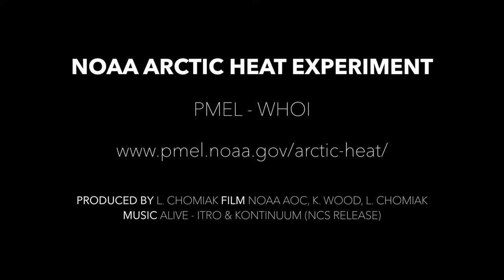Arctic Oceanography from the Sky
The Arctic Heat Open Science Project deployed a series of experimental floats and other instruments from a specially-outfitted NOAA Twin Otter aircraft in June 2016. Read more about each instrument shown in the video below.

ALAMO = Air Launched Autonomous Micro Observer
Launched from an aircraft, ALAMO floats are programmed to complete four or more profiles daily, generally recording depth, temperature, salinity, and position. Four floats were deployed in the June 2016 deployment period; two in the Chukchi Sea and two in the Beaufort Sea.

Along with the experimental ALAMO floats a number of traditional atmospheric and oceanographic probes were launched from the NOAA Twin Otter for the first time:

AXBT = Aircraft Expendable Bathythermograph
An oceanographic instrument deployed from an aircraft, an AXBT takes a single temperature/depth profile as it drops from the ocean's surface to the seafloor. 7 AXBTs were deployed in this series in the Chukchi and Beaufort Seas.

AXCTD = Aircraft Expendable Conductivity-Temperature-Depth Profiler
A profiling instrument deployed from an aircraft, an AXCTD takes a single profile from surface to seafloor, recording temperature and salinity versus depth. 5 AXCTDs were deployed in this series in the Chukchi and Beaufort Seas.

Also deployed, but not pictured: dropsondes
Launched via aircraft at higher altitudes, dropsondes collect an atmospheric profile as they fall to the sea surface, recording position, altitude, temperature, relative humidity, barometric pressure, and wind alamspeed/direction. Dropsondes collected similar data as a weather balloon.